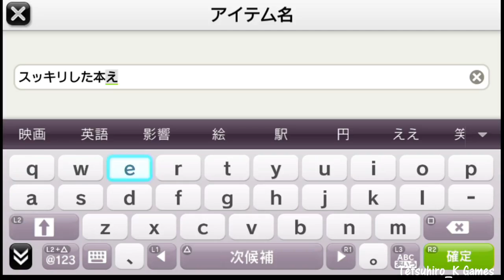おっぱいダンジョンRPG【PS VITA】オメガラビリンス part37 【チャレンジダンジョン】魔物の塔 その1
オメガラビリンスのプレイ動画です。
チャレンジダンジョン、魔物の塔に行きました。
ダンジョンルールは持ち込み不可です。
25Fから29Fまでの地獄に備えて、雷の本は温存してます。